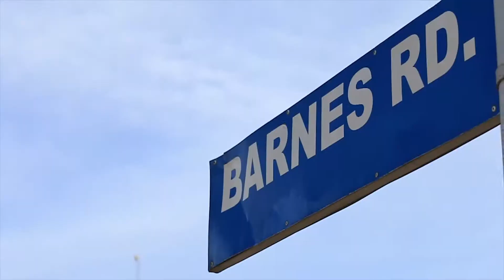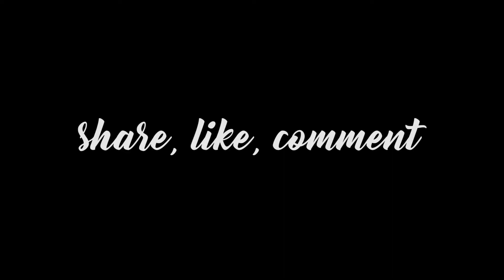Thank you for 2017, welcome to 2018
Lets have a recap of what happened in 2017.

The fun travels and festivals, the interviews and road trips. some short cinematic films and documentaries.

This year will be bigger and better.

We produce various contents, from documentaries to tv shows. We shoot events, both photography and video. We also provide aerial photography and videography.
For any use of the content here, written permission must be attained.
Get to know all my pages and the works we produce from these various pages.